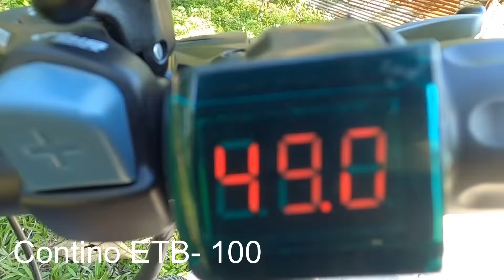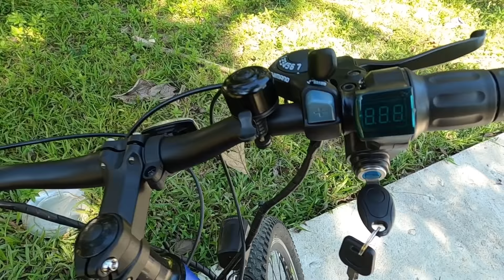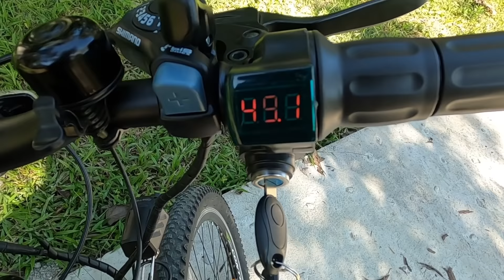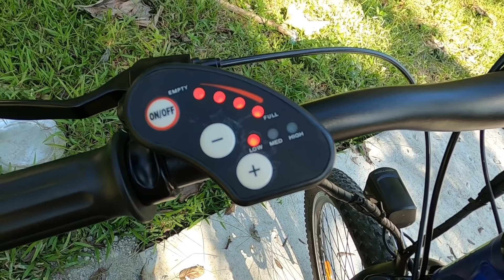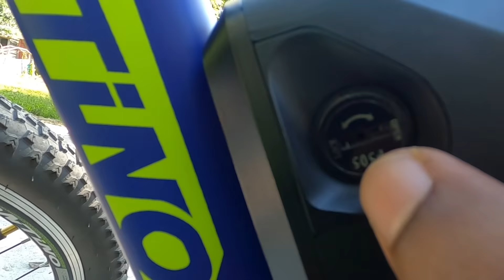I got a Tata E - Cycle || Bought an electric bicycle instead of motorbike || Contino ETB 100 review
My New E - Cycle Review (Electric Bicycle/ E Bike) || Bought it instead of motorcycle || Tata Contino ETB 100 Review

Amazon buying link for Contino ETB 100

Product links of some of the E Cycles available online:
Hero Lectro C8
Hero Lectro kinza
Hero Lectro C3
Emotorad T- Rex
Emotorad EMX
Nexzu Rompus